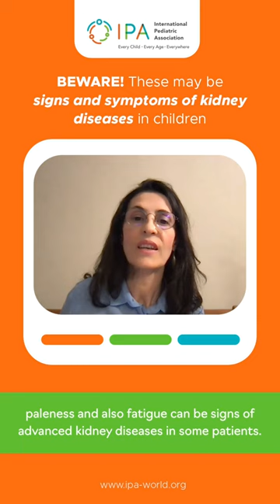What are the signs and symptoms of kidney diseases in children?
Prof. Sevcan Bakkaloglu, IPA Expert on Pediatric Nephrology, provides her expertise on this topic.

Sevcan Bakkaloglu is a Professor of Pediatrics and Head of the Department of Pediatric Nephrology and Rheumatology at Gazi University, Faculty of Medicine in Ankara-Turkey. She obtained her medical degree from Gazi University in 1991 with high honors. After completing her pediatric residency at Hacettepe University (1996) and her pediatric nephrology fellowship at Ankara University (1999), she started working as a faculty at Gazi University. She worked as a research fellow in Germany, at Heidelberg University-Renal Molecular Laboratory in 2005, and in the USA, at the University of California at Los Angeles-Bone Research Laboratory from 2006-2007 before assuming her current position as a full Professor at Gazi University. She also trained as a clinical observer in the Division of Pediatric Rheumatology at Children’s Hospital Los Angeles in 2007. She has been serving as a member of the ERA-EDTA ERBP Scientific Advisory Board, ESPN Dialysis WG Board, and the ESPN/ERA Kidney Replacement Registry Vice Chair. She is also President of the Turkish Pediatric Nephrology Association. Her primary interests are peritoneal dialysis, chronic kidney disease mineral bone disorders, and vasculitis in childhood.

IPA: Working for Every Child, Every Age, Everywhere.